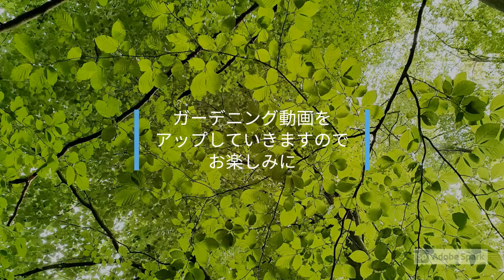畑デビューします🍀シュタイナー畑で野菜とハーブを育てます🍀シュタイナー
畑デビューします🍀

シュタイナーさんの自然農法であるバイオダイナミック農法で様々な野菜やハーブを育ててみます。ガーデニング初心者です。

これから育てる植物の紹介動画を作ってみました🥳

動画を作ったのは初めてです✨よろしくね💕